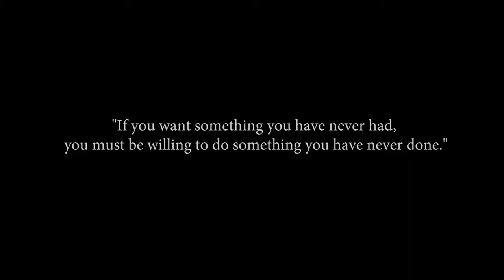Wavelengths Recovery: Get Help Now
Wavelengths Recovery is a comprehensive drug and alcohol rehab center that helps individuals who are struggling with addiction. We believe that warm and inviting environments are key to successful treatment programs.